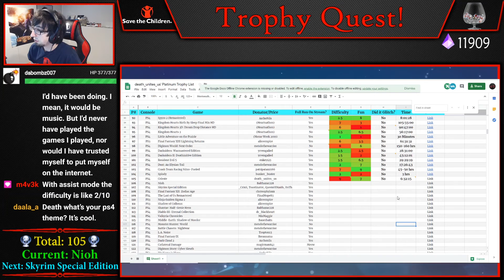Getting The Celeste Platinum Trophy [4-8Live]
See info on all of my previous trophies and donate for the next platinum trophy

4get the h8rs. Always.

4-8Productions